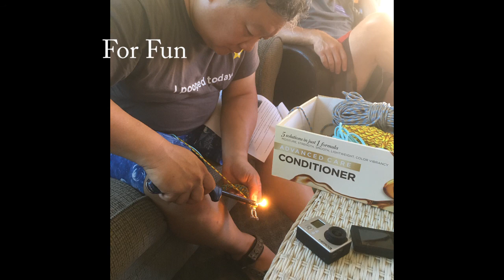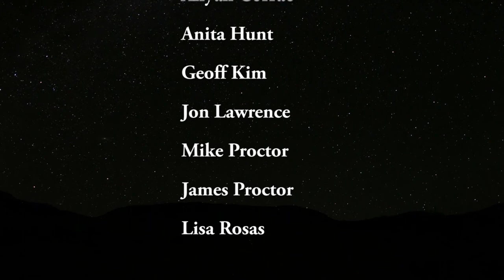lake powell 2016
Our Week long trip condensed down to 15 minutes.  What a great week!